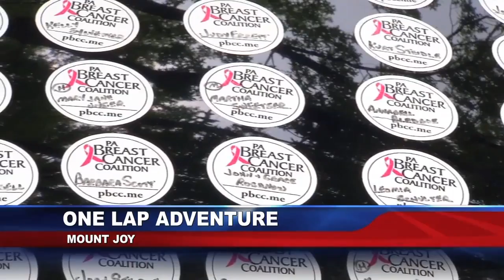Taking One Lap of America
Elm AV is a Wedding and Event Videographer based in Lancaster, PA servicing the Central Pennsylvania region including Philadelphia, York, Harrisburg, Reading, Chambersburg, Gettysburg, Carlisle, Chester and Montgomery Counties and beyond. We are also available for corporate videography and cinematography for social media or content creation. for pricing and booking information.